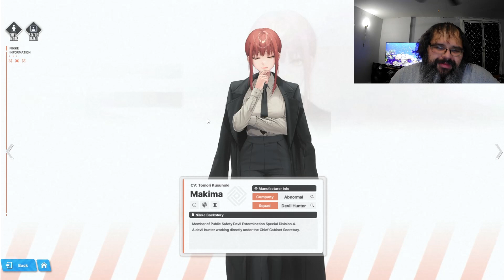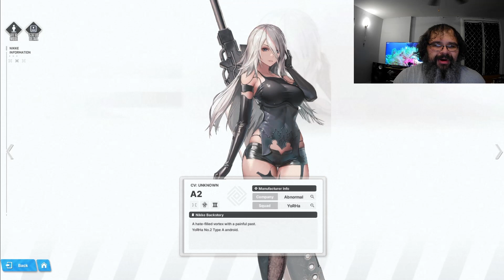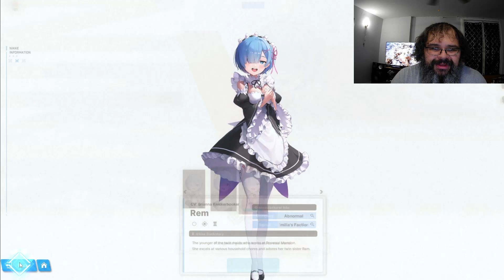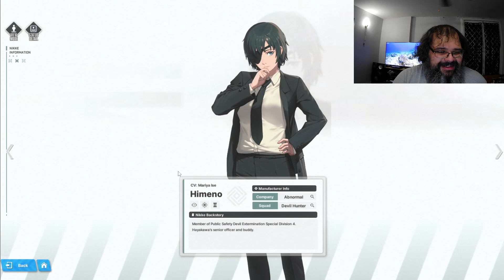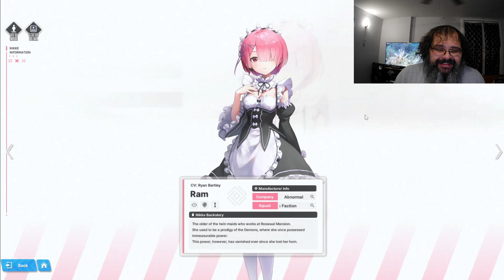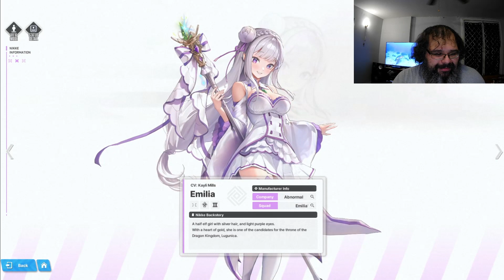[ NUT RATINGS ] NIKKE: Abnormal Nikkes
Been needing to do this. Needing Nut
0:00 Intro
1:10 Ratings
4:21 story time
10:05 Final thoughts and outro